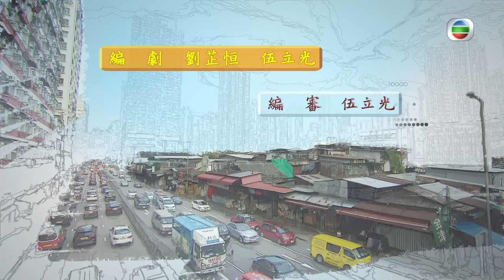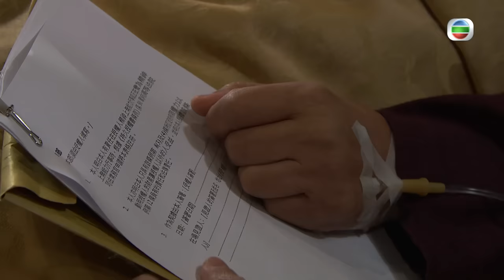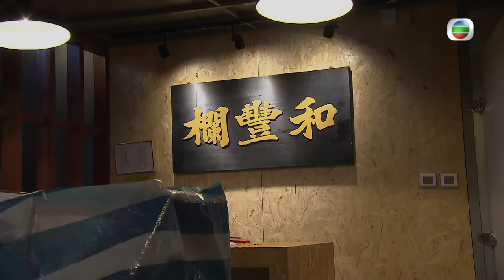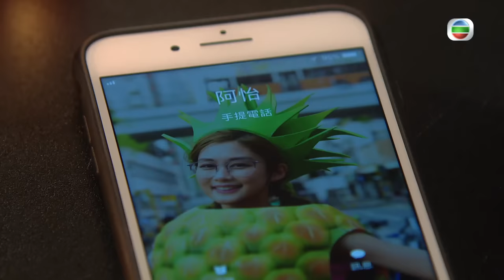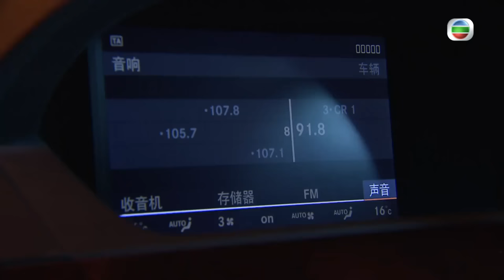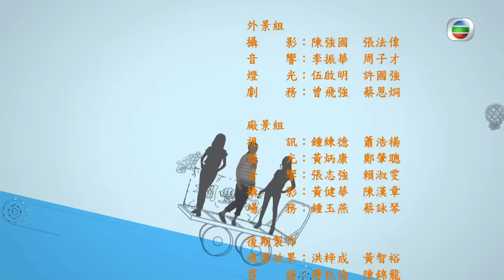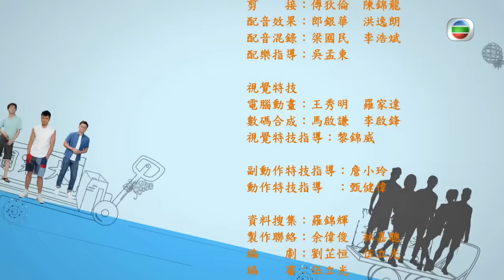TVB 喜劇 | 果欄中的江湖大嫂 28/30 | 馮盈盈(玉敏)重新接手酒吧，每晚與客人猜拳喝酒 | 陳煒、黃浩然、岑麗香、楊明、黃光亮、馮盈盈 | 粵語中字 | 2018